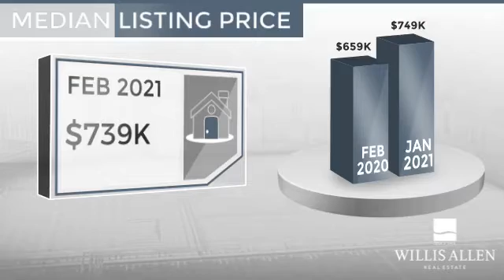Imperial Beach, CA, 91932 - Real Estate Market Update - March 2021